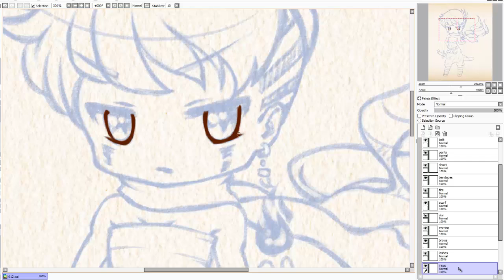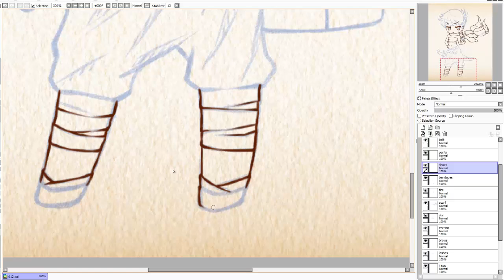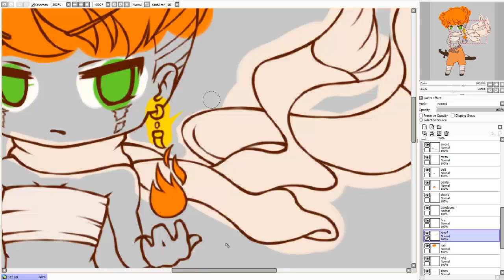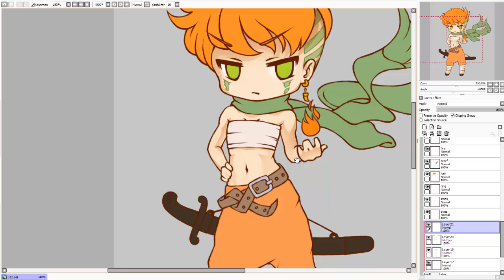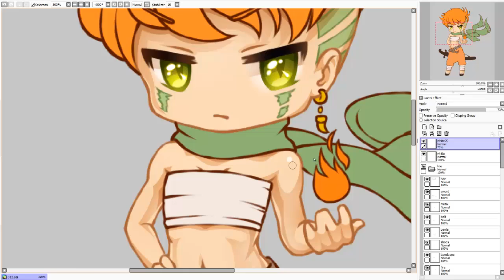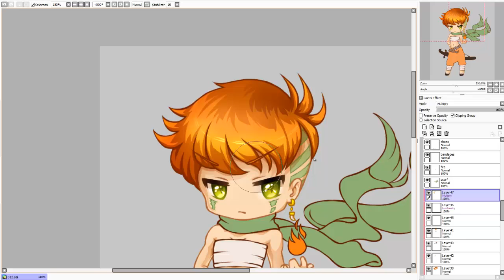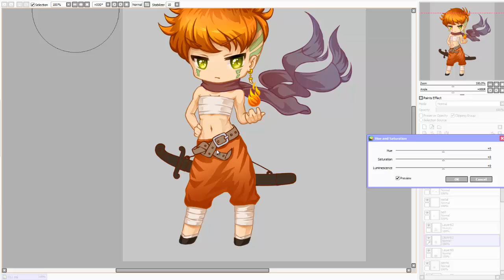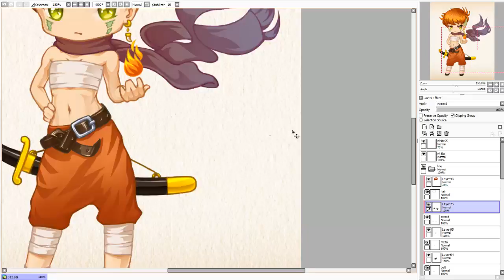Fire Monk [PaintTool SAI] Speedpaint by Okojo-chan